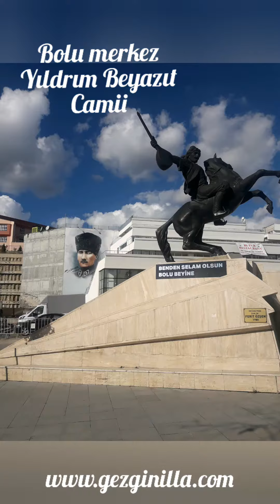Abant Gölü ve Bolu Merkez | Bolu'da Ne Yenir?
Şehir hayatından bunalanlara, hafta sonu nereye kaçsak yaa diyenlere, şöyle bi yeşillik olsa, ağaçların arasından yürüsek diye düşünenlere, her yer yaprak olsaa bütün dünyaa buna inansaadfkfkf, yani bir nefes alalım yaa diyenler için efsane bir Bolu yazısı sizleri bekliyor olacak.

Bolu Blog Yazisi Icerigi:

Bolu Nerede, Bolu Nereye Yakın
Bolu Merkez Gezilecek Yerler
Mudurnu
Bolu'da Ne Yenir?
Bolu Yedigöller Milli Parkı
Bolu Abant Gölü Tabiat Parkı
Bolu Gölcük Tabiat Parkı
Bolu Gezilecek Diğer Yerler